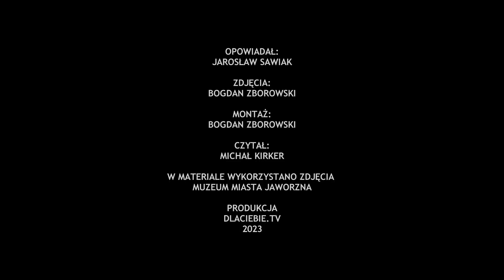Jaworzno mało znane - Piguły?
Słowo „piguły” to dość pejoratywne określenie pielęgniarek. Jednak w rzeczywistości kryje się za nim zawód, wiecznie niedoceniany, ale i cieszący się dużym zaufaniem społecznym. W dzisiejszym odcinku historyk Jarosław Sawiak opowie państwu o „pigułach” właśnie; o tym, skąd tak naprawdę wzięło takie określenie oraz, a może przede wszystkim, o jaworznickiej szkole, spod skrzydeł której wyszło niemal dwa tysiące pielęgniarek właśnie, czyli Państwowej Szkole Medycznej. Serdecznie zapraszamy.